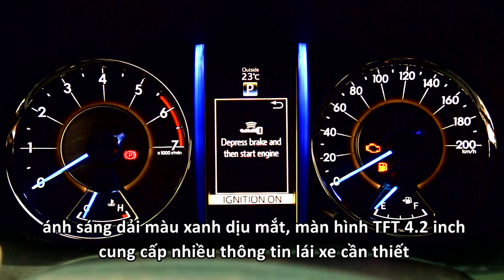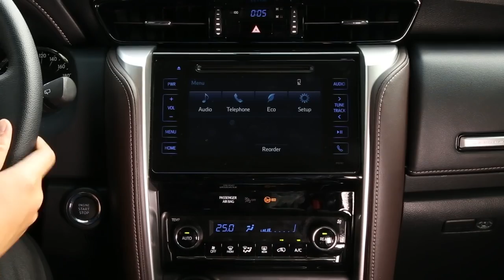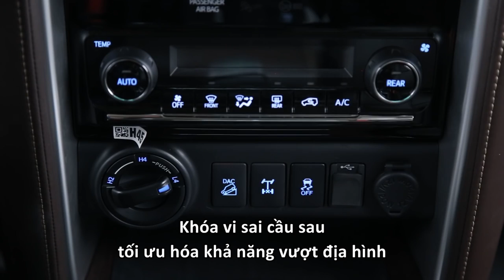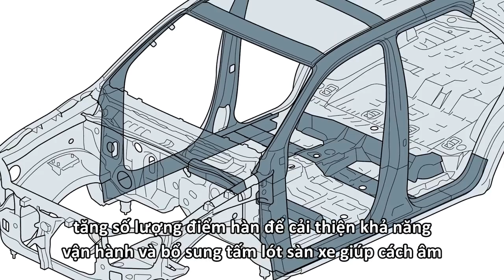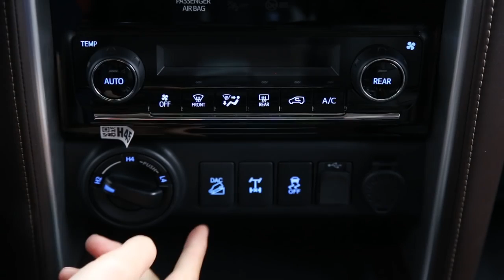Toyota Quảng Ninh Gới thiệu Fortuner 2018 Hottline 0947 306 686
Toyota Quảng Ninh Gới thiệu Fortuner 2018
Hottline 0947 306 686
Toyota Quảng Ninh hỗ trợ trả góp 80%, lãi suất ưu đãi, thủ tục 1 cửa nhanh chóng, tiện lợi.